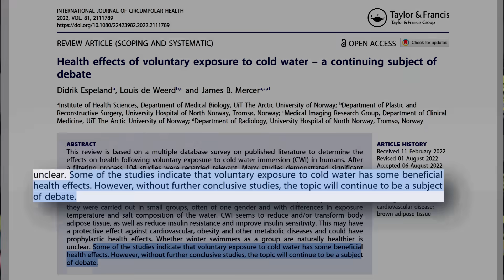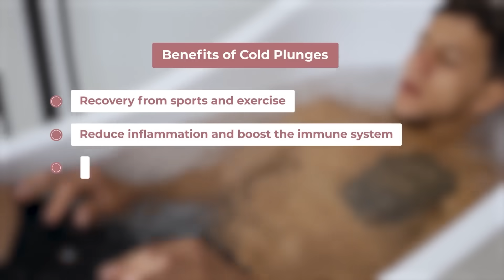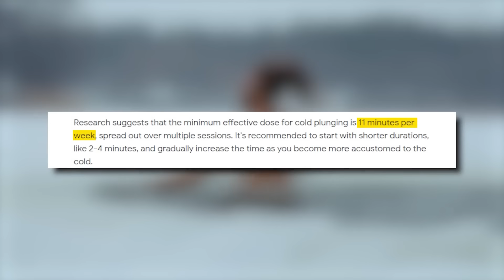Cold Water Therapy... No.